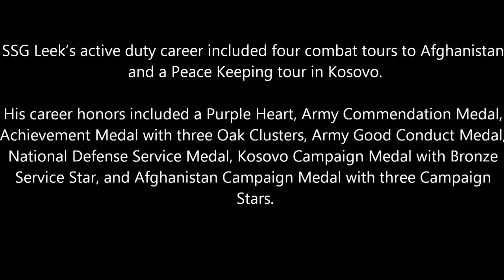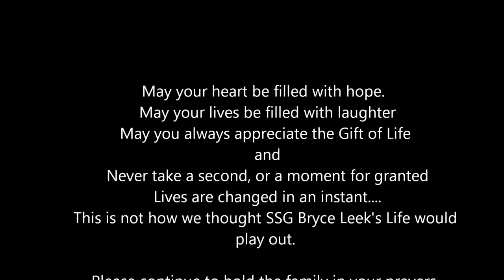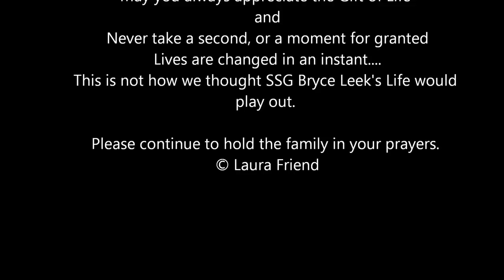SSG Bryce Leek US Army Dignified Transfer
New York State Patriot Guard Riders perform a Dignified Transfer for US Army SSG Bryce Leek.  This was one of the last "legs" of the trip from NJ, to Ft Drum, to his final resting place in Erie, PA.

Bryce was killed when the humvee he was driving in a 12 vehicle convoy from Ft. Drum to Ft. Dix was hit by an impatient driver, 43-year-old Ramdel Magloire of Hackensack, NJ. Ramdel hit the Humvee as he tried to pass.   SSG Leek was ejected from the humvee.  A life cut short, because of the carelessness of another.

Among his survivors are his wife, Stephanie M. Leek, LaFargeville; two sons, Daniel J. Leek and Andrew J. Leek; a daughter, Joelle M. Leek; His parents, his brother, and tons of military and civilian friends.